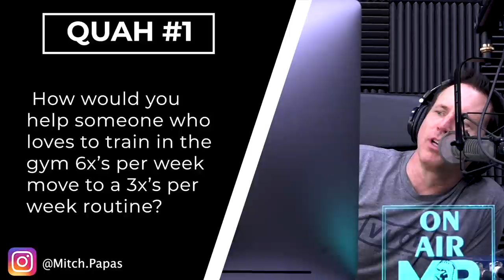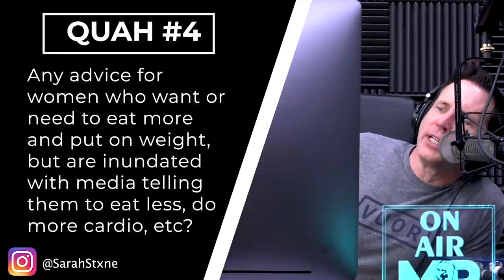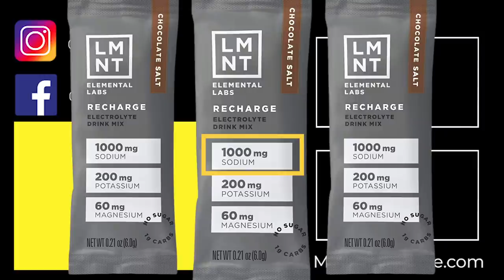1476: Signs You're Working Out Too Much, Ways to Speed Up Your Metabolism & More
* How the guys draw different energy to fuel their morning workouts. (4:52)
* New product alert from Ned! (9:15)
* The personality traits are linked to toilet paper hoarding. (12:11)
* How My Pillow was a victim of poor market response. (13:48)
* The eclectic list of Trump pardons. (20:19)
* Mind Pump predictions for Trump post-presidency. (23:00)
* How many calories do you burn while having sex? (28:31)
* Behind the scenes at Mind Pump HQ. (36:07)
* The importance of rotating your protein sources. (36:39)
* Quah question #1 – How would you help someone who loves to train in the gym 6x’s per week, move to a 3x’s a week routine? (43:43)
* Quah question #2 – What are some signs that someone may be doing too much volume, and what should they do if that is the case? (47:33)
* Quah question #3 – In addition to building muscle, are there other ways to speed up the metabolism? (51:58)
* Quah question #4 – Any advice for women who want or need to eat more and put on weight, but are inundated with media telling them to eat less, do more cardio, etc.? (58:29)

Visit Pluto Pillow for an exclusive offer for Mind Pump listeners!

Bed Bath & Beyond stops selling MyPillow after CEO's Capitol siege comments

Trump Pardons Bannon, Lil Wayne, Broidy, But Not Himself

Sex burns 3.6 calories a minute.

People Mentioned

"1476: Improving Gains with Less Time in the Gym, Signs You're Working Out Too Much, Ways to Speed Up Your Metabolism & More"